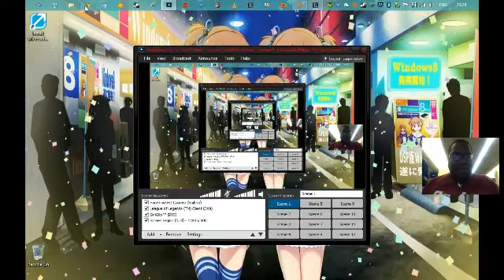LoL vs. Bots 1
Me and my friend Logan with 3 random players vs. bots... I did better this time...

Skype: jayjoneslive2005
Battle.net: jayjoneslive#1914
LoL jayjoneslive
PlayStation: jayjoneslive2005
XBOX: jayjoneslive3